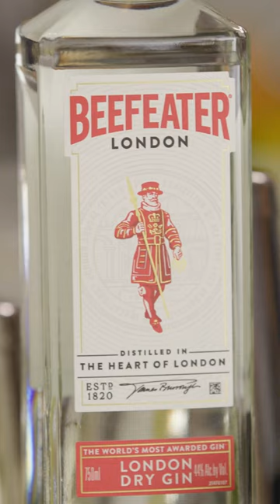The Gimlet | COCKTAILS FOR GROWNUPS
The Gimlet is a classic cocktail that didn’t start behind some fancy bar, but on the high seas. Well, kind of. The British Navy was suffering from scurvy when it ruled the high seas, until Lauchlan Rose found a way to preserve lime with sugar. Rose’s Lime Cordial was born. Sailors could mix Rose’s concoction with their rum ration, but officers required good British gin, and gin with lime cordial is a Gimlet. Despite being a simple two-ingredient cocktail on paper, the right cordial is crucial. You’ll want to throw away that mass-produced Rose’s Lime Juice you’d find today in stores today and opt for one you make yourself. Our resident bartender Jason O'Bryan shows you how to make a Gimlet and a homemade lime cordial in the latest episode of Cocktails for Grown-Ups.